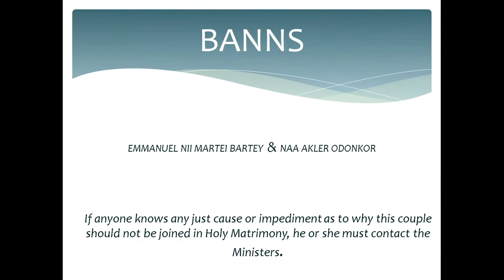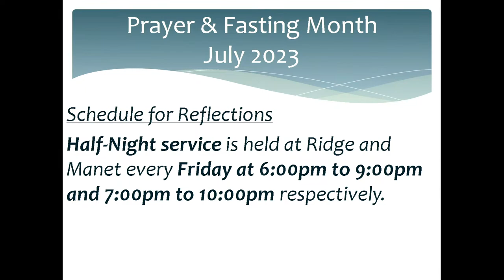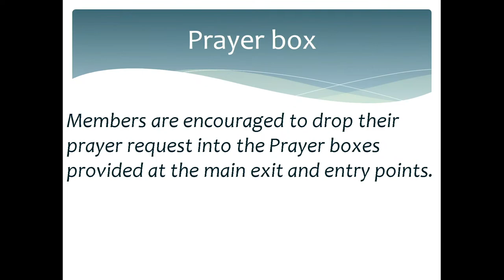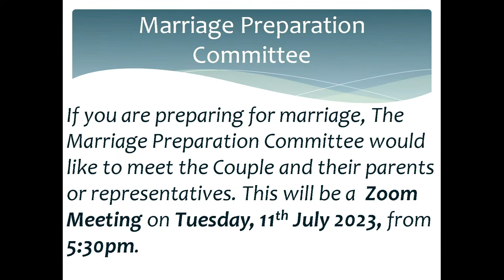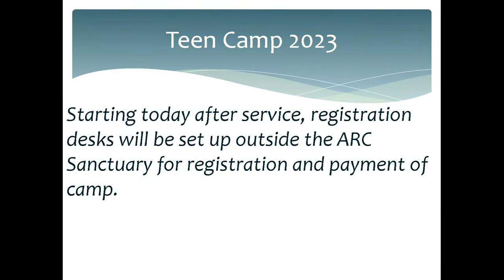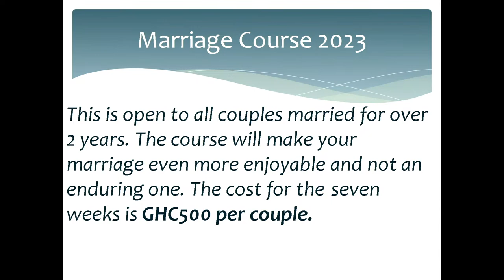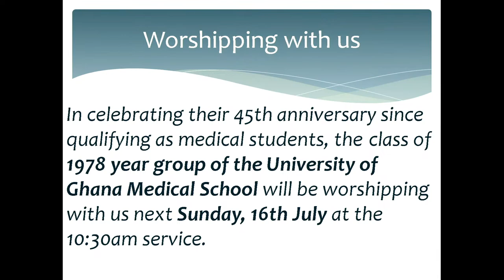Accra Ridge Church 2023-7-9 "Come, all you who Labour" - Rev. Canon Andrew N. A. Torgbor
2023-7-9
Preacher: Rev. Canon Andrew N. A. Torgbor
Theme: Come, all you who Labour
First Reading: Zachariah 9:9-12
Psalm 145:8-15
Second Reading: Romans 7:15-25a
Gospel Reading: Matthew 11:16-19,25-30
10:30am